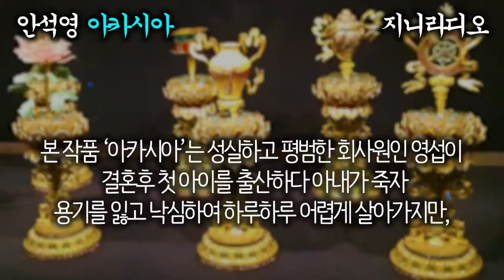근대문학단편/ 안석영 '아카시아'/ 아내가 죽자 용기를 잃고 낙심하여 하루하루 어렵게 살아가지만, 주변 사람들의 따뜻한 배려로 다시 용기를 얻는데.../ 책읽어주는지니/ 오디오북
*작품명; 아카시아
*지은이; 안석영(1901~1950)

  오늘 소개해 드릴 작품은요, 근대 문학작가 ‘안석영’의 ‘아카시아’입니다. 안석영은1901년 서울 출신이며 소설가, 영화감독, 배우로 활약하였습니다. 대표작에는 ‘노래하는시절’, ‘바다여 말하라’, ‘춘풍’ 등이 있으며 그는 영화정책을 옹호하고 선전하였으며, 영화인의 전쟁협력과 전쟁참여를 역설하기도 하였습니다.
  본 작품 ‘아카시아’는 성실하고 평범한 회사원인 영섭이 첫 아이를 출산하다 아내가 죽자 용기를 잃고 낙심하여 하루하루 어렵게 살아가지만, 주변 사람들의 따뜻한 배려와 죽음의 고비에서 회생한 아들을 보고 다시 용기를 얻어 새로운 삶을 기약하는 훈훈한 이야기입니다.